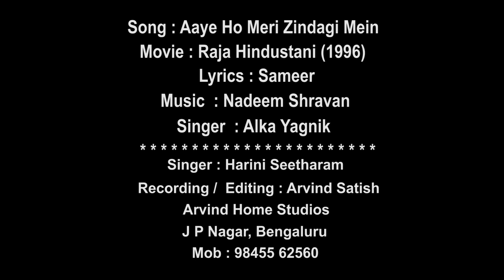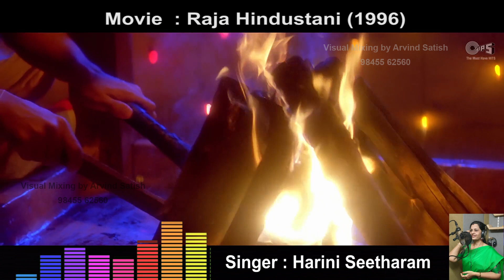Aaye Ho Meri Zindagi Mein Song by Harini Seetharam Visual Mxd by Arvind Satish on Alka Yagnik B'day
Song : Aaye Ho Meri Zindagi Mein
Movie : Raja Hindustani (1996)
Lyrics : Sameer
Singer : Alka Yagnik
Sung by : Harini Seetharam
Dedicated to Alka Yagnik on her B'day 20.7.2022